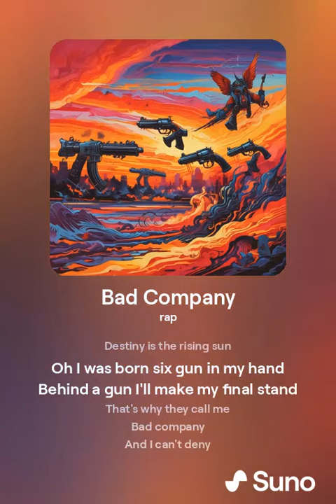Bad Company (A.I. Pop Parody)